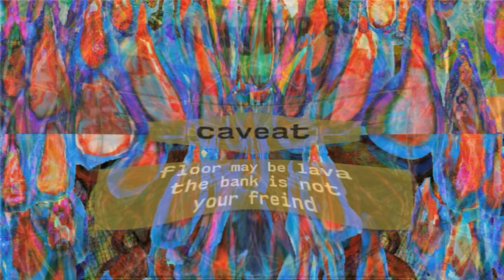Cara Linas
Lineface not Lionface
perhaps lionfaced tho
idk